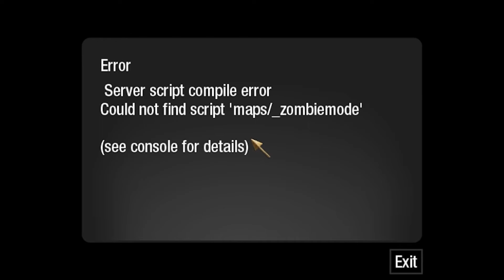I almost beat Dead Ops Arcade